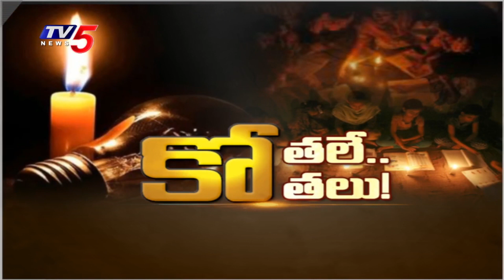ఆంధ్రప్రదేశ్ లో కరెంట్ కోతలు..! | People Suffer With Power Cut in Villages | Cm Jagan | Tv5 News